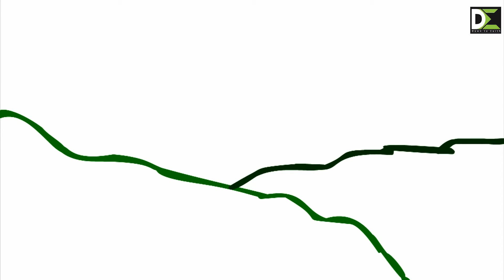بيئتك من اختيارك